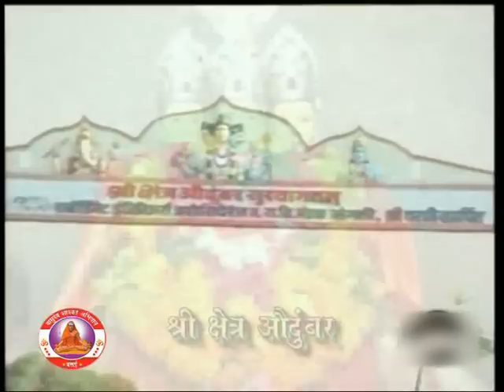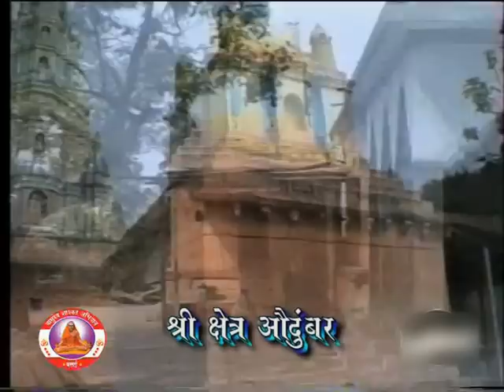श्री दत्तस्थान महात्म्य दर्शन ( औदुंबर ) | Shree datta sthan mahatmya darshan ( Audumbar )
Audumbar kshetra  is known for the shrine of Lord Dattatreya. It is said to havebeen built in honour of NarasimhaSaraswati Swamy  who was a great saint and who is   the second  incarnation of Dattatreya. His greatness has been extolled in Shree Guru Charitrawritten by  Gangadhar Saraswathi.All the devotees of Lord Dattatreya treat Shree Datta Kshetra Audumber with similar respect as that of other places of Lord Dattatreya like Ganagapur and Narsoba Wadi.